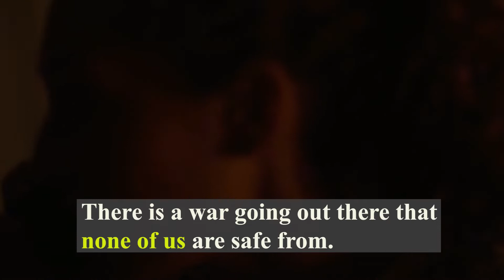Cách nối âm All of us/Most of us/ None of us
►Mời bạn tham gia vào cộng đồng "Học phát âm tiếng Anh cùng MoonESL" nhé (miễn phí)
►Bạn tham gia nhóm Zalo sau để nhận tài liệu tự học tiếng Anh và update thông tin về các buổi học (free) của MoonESL nhé